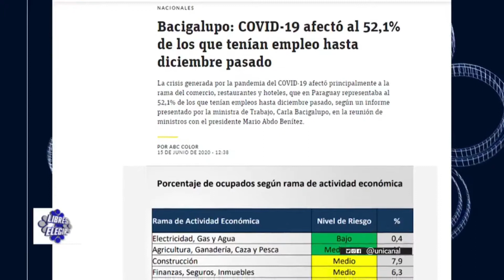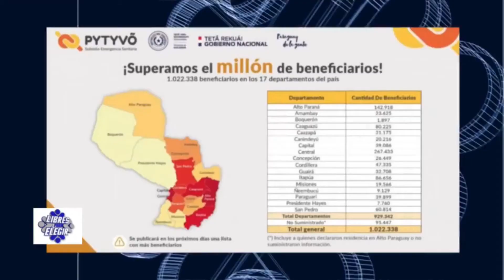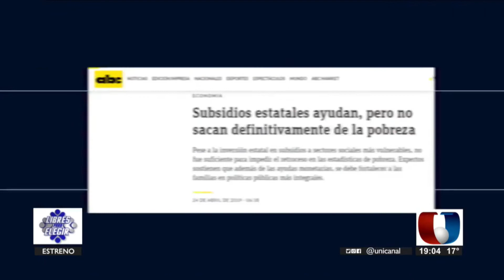Empobrecer con subsidios